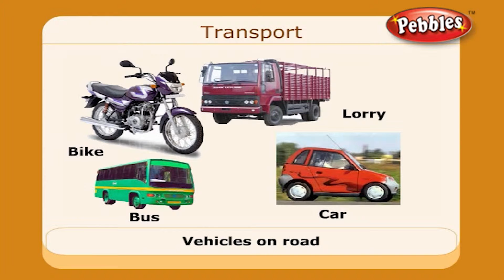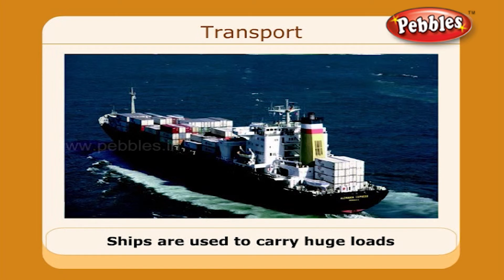Transport | Science Basics For Children | Science Projects for Kids | Science Tricks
Pebbles present Smart Science, Science Basics for kids.

The Science Basics Video learning series is specially designed for kids to help them learn easily. The explanations along with computer graphics & animation will keep the kids engaged and make learning easy in a fun way.

The Science Basics Series contains the following videos
Living and Non Living Things, Animals, Human Body, Plant Life, Air and Weather, Solar System, Transport, Plants Our Green Friends, Our Body, Air, Water, Soil, Matter and it's Properties, Food Habits, Force and Energy, Space